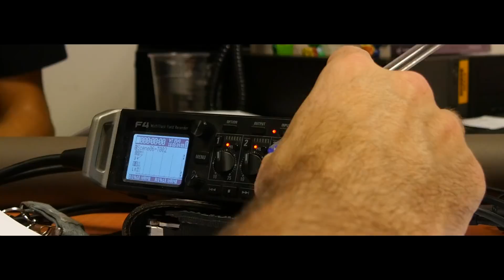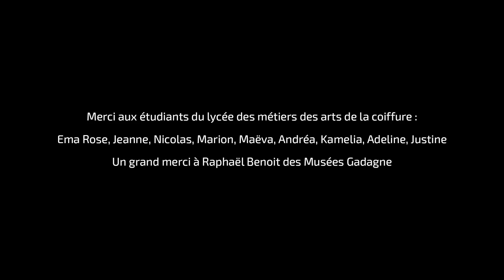Making Of Guignol sur la Colline - Fête des Lumières 2017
L’équipe artistique d’OCUBO s’empare de l’imaginaire de Guignol avec la complicité des élèves du collège Jean Moulin. La façade de l’établissement, situé dans le quartier où la célèbre marionnette a vu le jour, est pour la première fois mise en lumière et leur sert de castelet. Le décor, créé à partir de dessins d’enfants de Lyon, abrite aussi les premiers pas d’acteurs des collégiens auprès de Gnafron et de la Madelon.

Fruit d’un travail participatif hors norme, cette œuvre vivante et colorée revisite l’univers de  la plus emblématique des marionnettes lyonnaises.